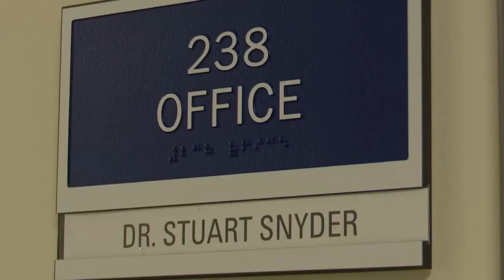MSU-Billings science professors weigh in on recent UFO sightings